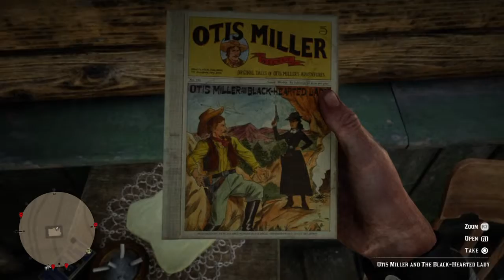Red Dead Redemption 2 - Where to find Story Book for Jack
Finally found jacks item request by luck hunting